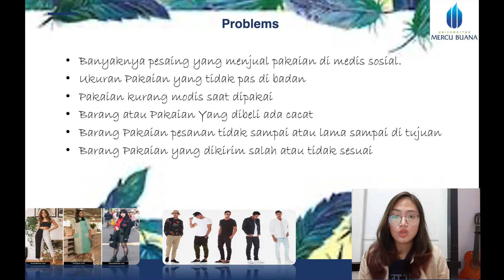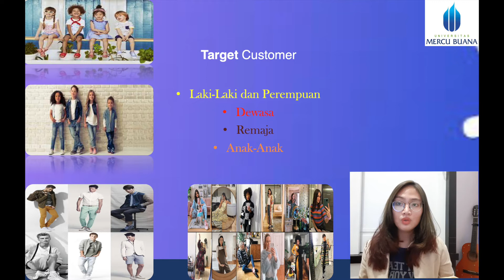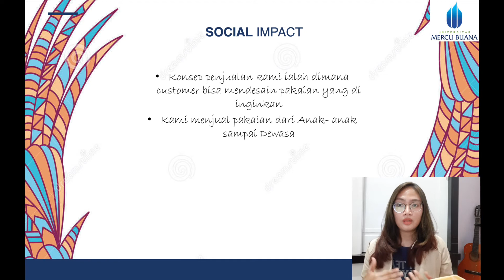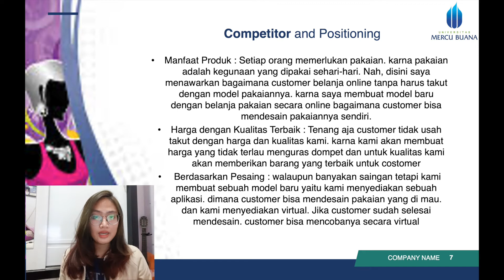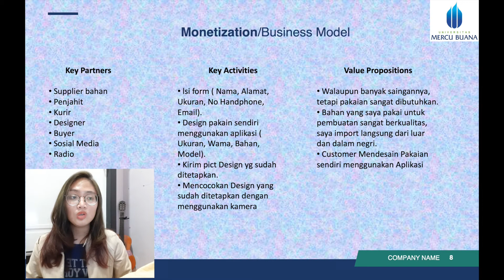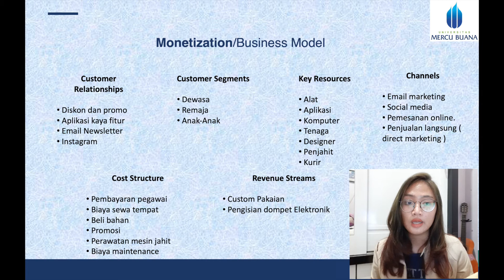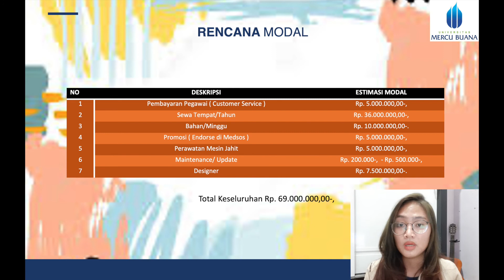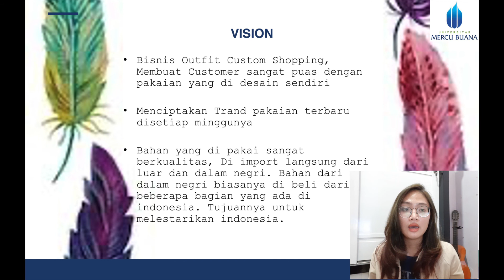Outfit Custom Shopping-Devie Alifa Paramitha-Kewirausahaan 1-ENFEST 2020